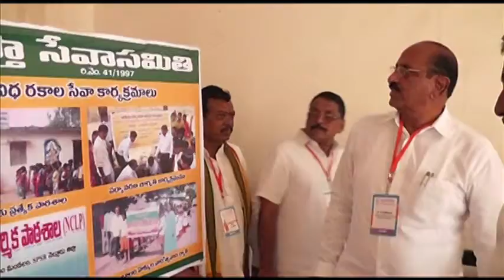Sewa Sangam 2014 Video Telugu Version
Sewa Sangam 2014 English
NGOs Meet Andhra Pradesh at Guntur
Nov 2014